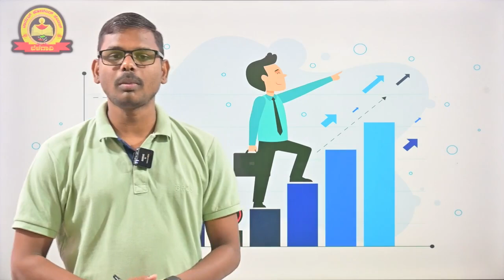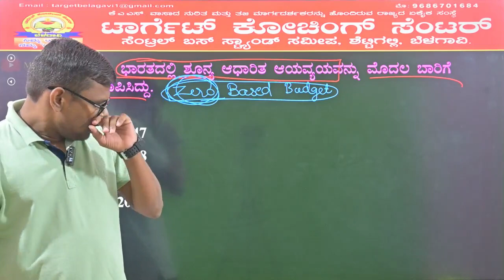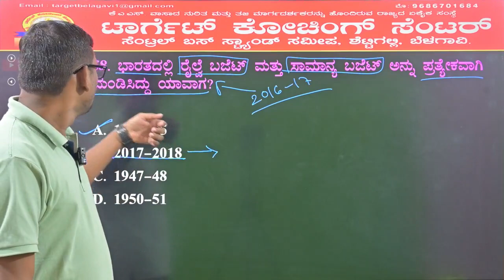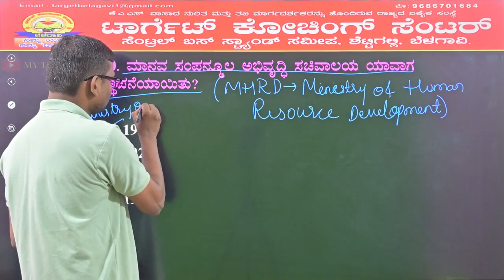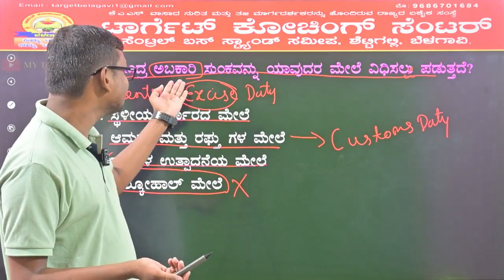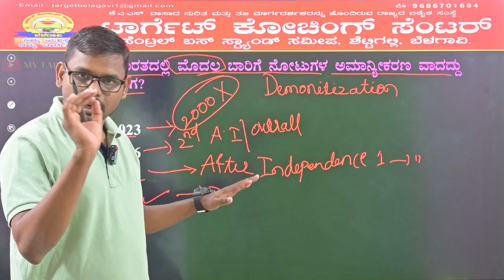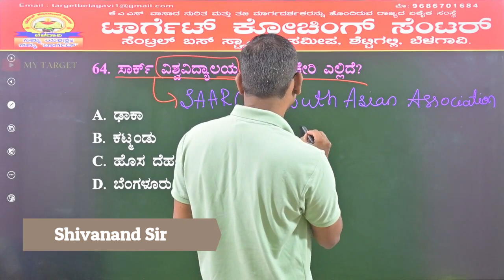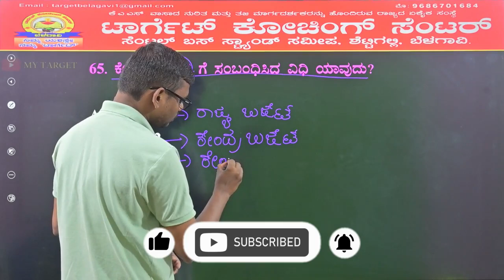ಅರ್ಥಶಾಸ್ತ್ರದ ಪ್ರಮುಖ MCQಗಳು| ಭಾಗ-08 | ಶಿವಾನಂದ್ ಸರ್ | MY TARGET| PSI,CTI,SSC GD,RRB,SDA,FDA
INSTAGRAM TARGET COACHING :

 / targetcochining.  .